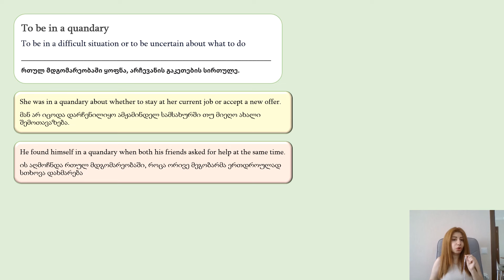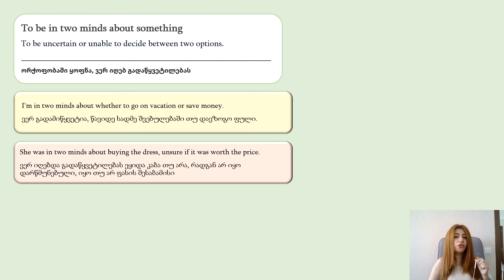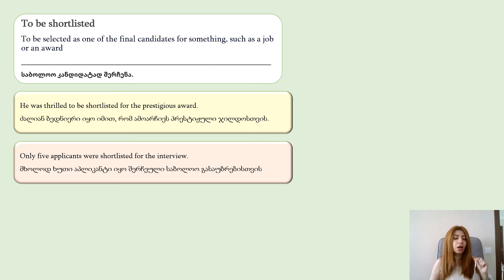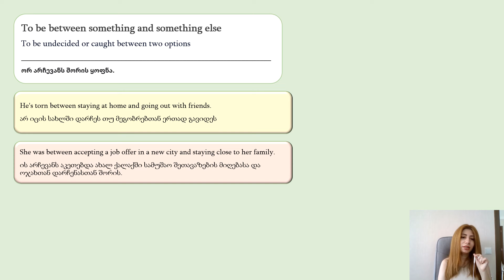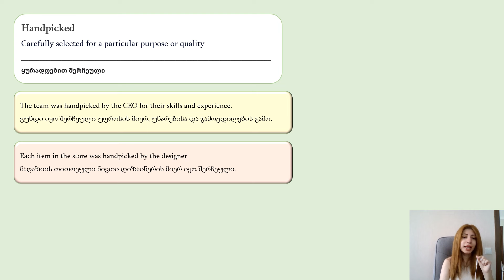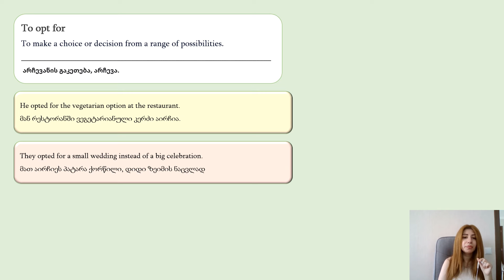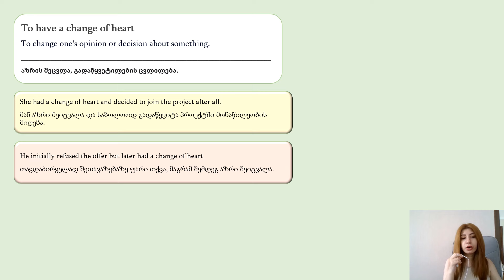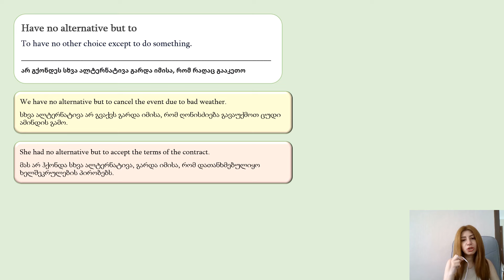მაღალი დონის სასაუბრო ფრაზები | არჩევანის გაკეთება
მაღალი დონის სასაუბრო ფრაზები | არ თქვა "I choose"